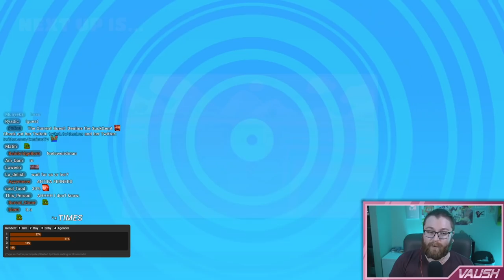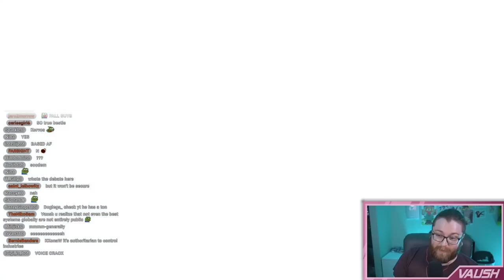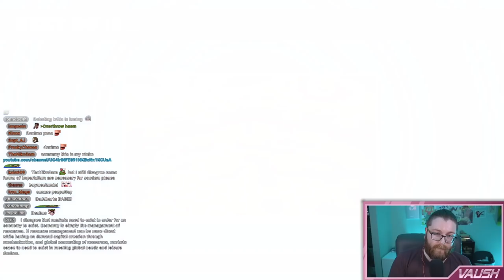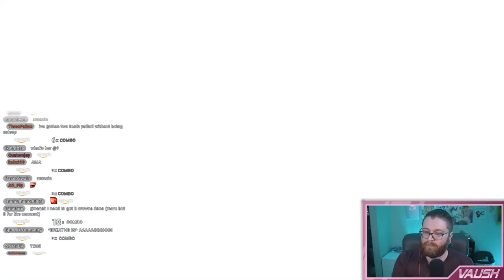Socialism vs Social Democracy - Interviewed By A Socdem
Check out Denims!